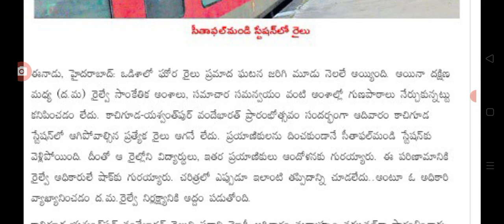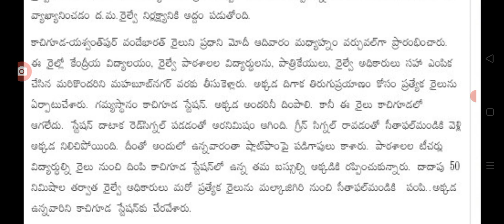ప్రజలకు ఊహించని షాక్ ఆగకుండా వెళ్ళిపోయిన ట్రైన్ big Shak for people in Telangana.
hello everyone today update is Big shock for people on train travel passengers.@sarlcreations